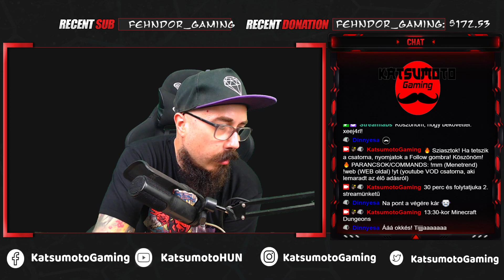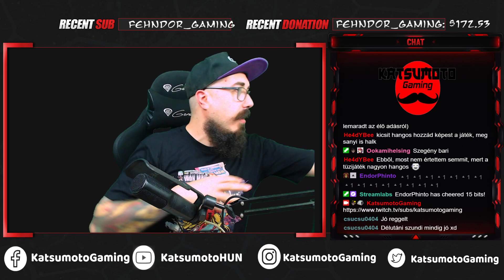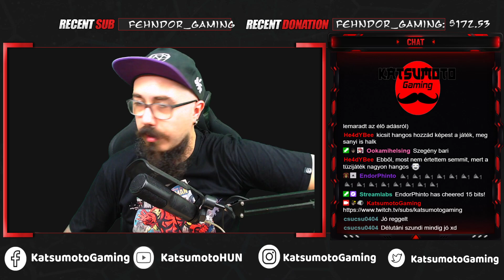Platinázunk és egy kis chill | Minecraft Dungeons (PS5) #4 - 07.29.